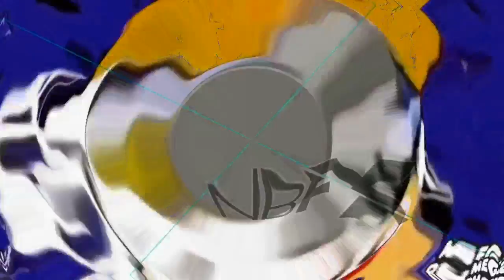Klasky Csupo Color Effects Exo^8